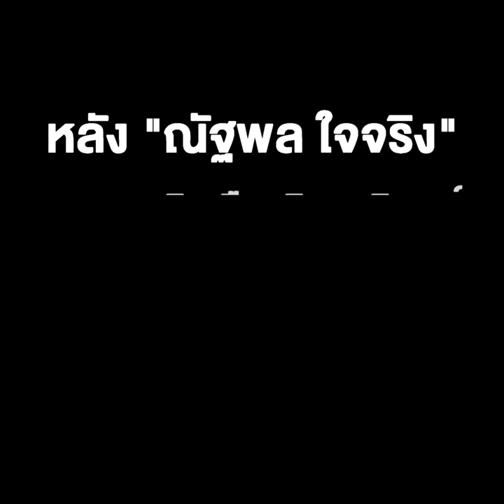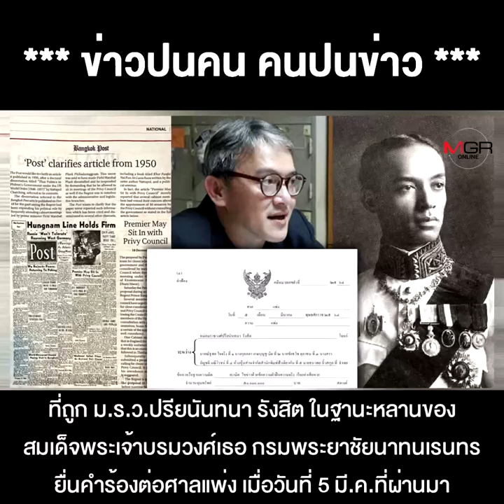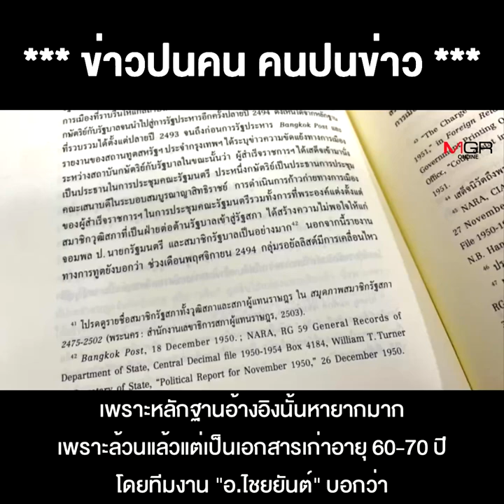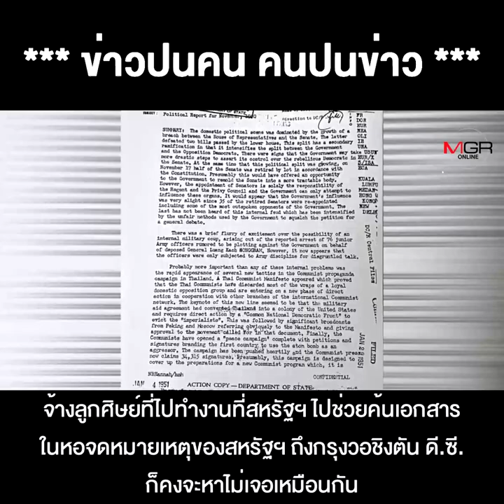"จุฬาฯ-สวนสุนันทา" ปล่อยไว้อย่างนี้หรือ ? หลัง "ณัฐพล ใจจริง" ถูกฟ้องบิดเบือนวิทยานิพนธ์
"จุฬาฯ-สวนสุนันทา" ปล่อยไว้อย่างนี้หรือ ? หลัง "ณัฐพล ใจจริง" ถูกฟ้องบิดเบือนวิทยานิพนธ์ อ้างอิงหลักฐาน "ปลอม" !!